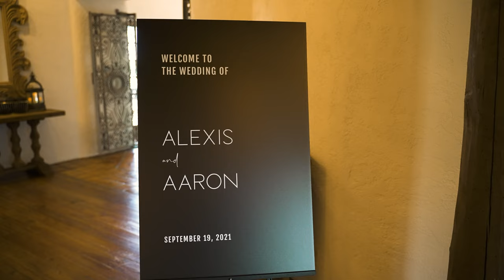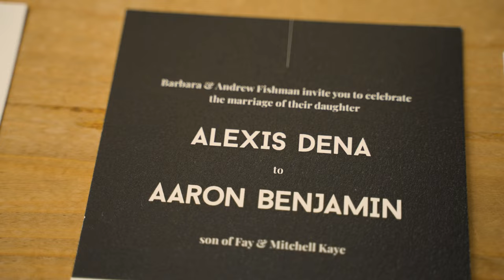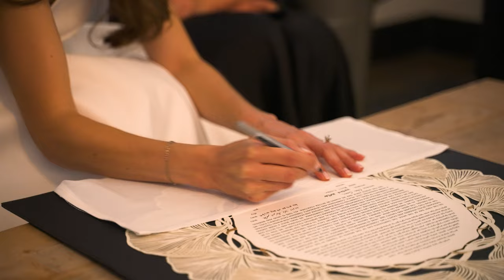Alexis & Aaron | Wedding Film | Bavaria Downs, Chaska, MN | 9-19-21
Alexis & Aaron had a wonderful wedding at the lovely Bavaria Downs in Chaska, Minnesota on 9-19-21.

It was great to work with some wonderful venders!

Hair and Makeup:
Roz Safdari (Hair) & Kyla